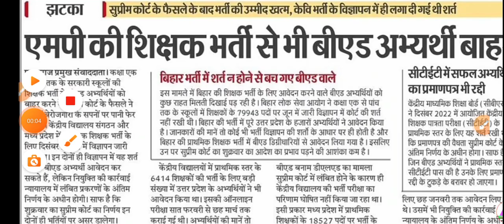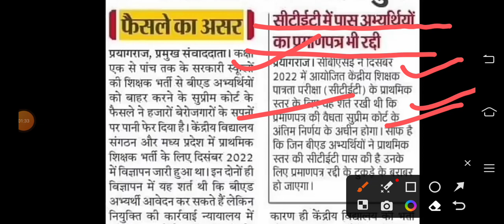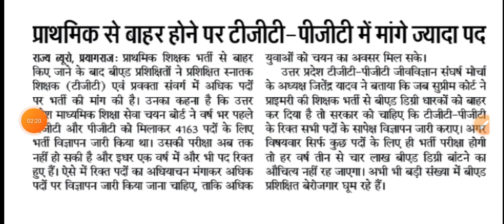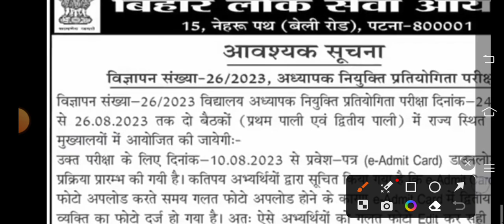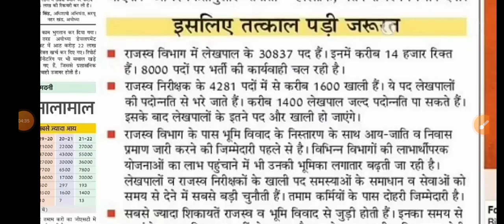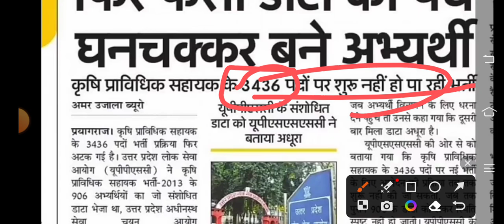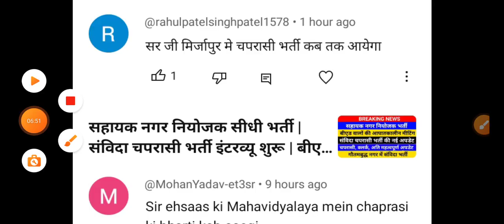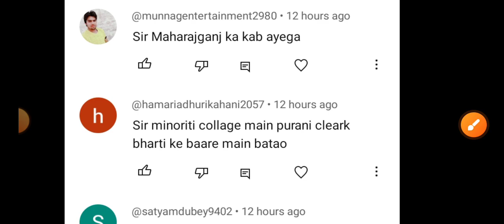बीएड वालों की सीटीईटी मार्कशीट रद्दी हुई | चपरासी और क्लर्क भर्ती में इंटरव्यू 14 तारीख को होगा